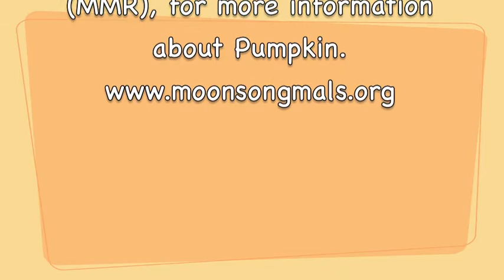Pumpkin - Adoptable Alaskan Malamute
We are looking for a foster home for Pumpkin.  If you can help, please fill out our foster application found

Pumpkins name says it all. Shes orange, shes round and shes cute as can be! Pumpkin may be a bit older but time has been kind and shes still a fabulous redhead. She makes everyone comfortable with her ready smile and sweet demeanor. She may have had a hard life up to this point but that hasnt effected this girls spunk. She would love to take leisurely walks with you and enjoy the attention shes sure to get from every passerby.

Pumpkins lifelong owner passed away but lucky for Pumpkin she was one of the eight other dogs rescued by Moonsong in the Eight Above rescue mission thanks to a tip by her owners son and a caring neighbor. She is now enjoying a more secure and safe environment where shes sharing digs with another female Malamute, Sunshine, who is also a fabulous redhead and one of the Montana Eight. Pumpkin will probably be fine with other mellow dogs but is unknown around cats and small children. This golden girl would love to go to a family who will give her the love she deserves and make her golden years her best years (and maybe help her shed that last stubborn five pounds).